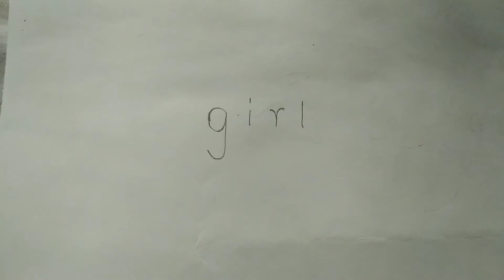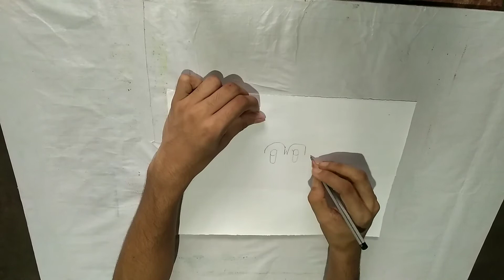How To Draw A Girl With Letters || Soudip Art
Today i  draw something different, i draw a girl with write a 'girl'

Please give me your valuable comment.